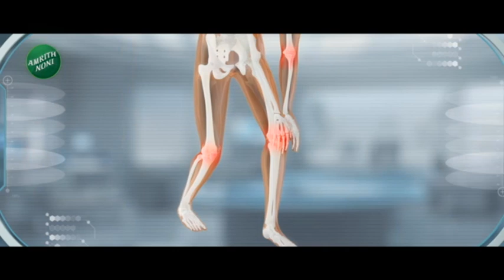Solapur Crime | सोलापूरमध्ये आंतरजिल्हा टोळीतील तीन दरोडेखोरांना पोलिसांकडून अटक